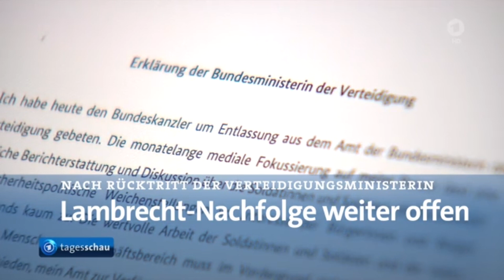Niemcy bez ministra obrony narodowej. Niemcy spadają w rankingu lokalizacji dla firm.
🇩🇪Deutschland ohne Verteidigungsminister. Deutschland rutscht im Wirtschaftsstandortranking ab.